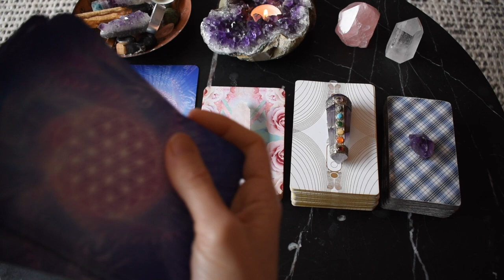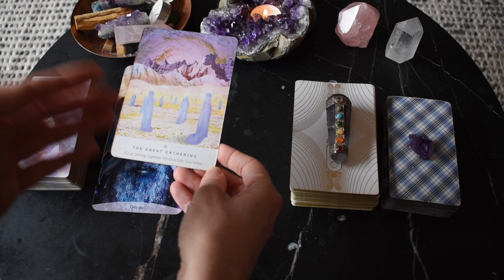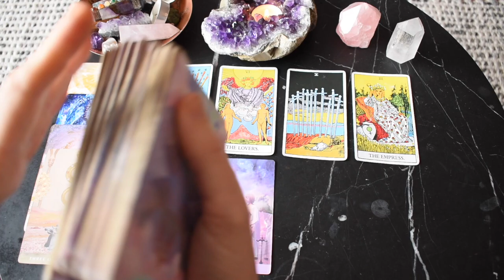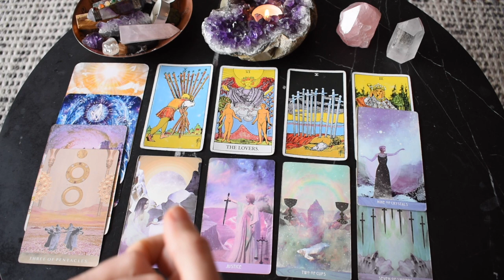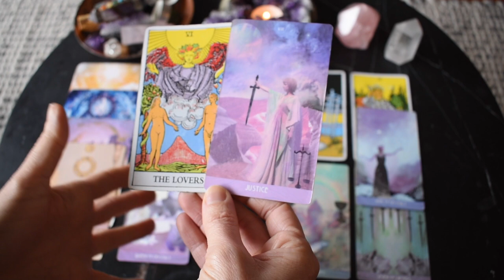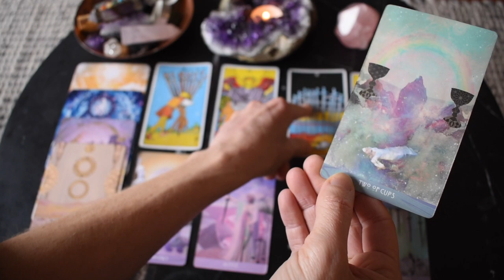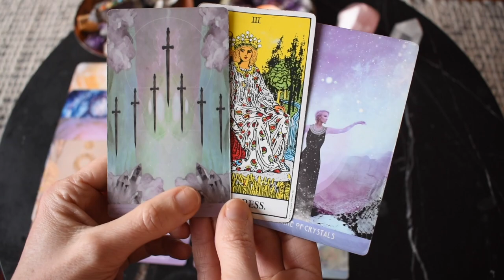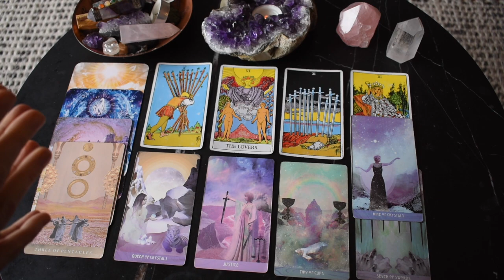SCORPIO MONTHLY TAROT | YOU CAN HAVE CONFIDENCE IN THIS ENDING SCORPIO! AUGUST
Welcome to Wild Lotus Tarot, a YouTube channel for the awakening. I hope you enjoyed the Scorpio monthly tarot reading. Drop a COMMENT, I read them all and reply to as many as I can.

MUSIC you'll hear in my videos:
'Intermishionally Inverted' ~ created by a talented viewer

I am an intuitive Tarot reader, Reiki energy healer and certified new paradigm love, relating and embodiment coach ~ my own journey of awakening and healing has led me to this path through many twists, turns and lived experiences. I'm hugely grateful for your support ~ watching my videos and liking, sharing and commenting ~ without you I wouldn't be able to provide so many free readings!